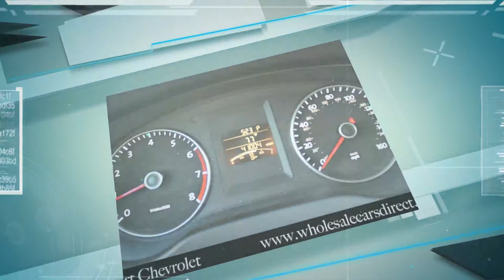2012 Volkswagen Jetta Sedan SE PZEV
Smart Chevrolet

This Volkswagen Includes:
Bluetooth Kit
Platinum Gray Metallic
Protection Kit
Carpeted Mat Kit
Mdi Kit
Basic Alarm Retrofit (pio)